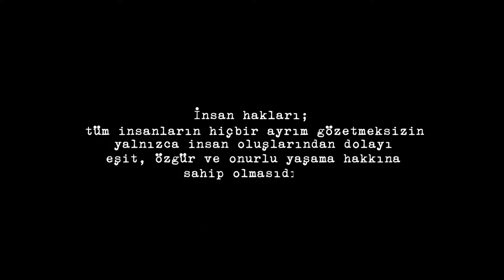Dünya İnsan Hakları Günü